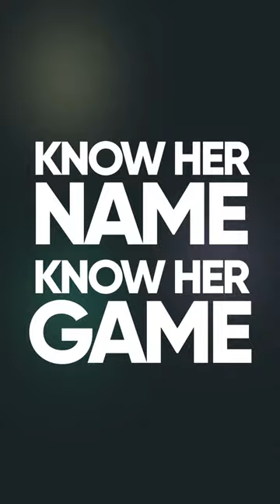Know her name, know her game - Thembi Kgatlana | FIFA Women's World Cup | Showmax Pro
Thembi "Pikinini" Kgatlana - the goal scorer who helped South Africa with a historic defining goal in yesterday's match. Our very own Banyana phenomenon is tearing up the field! With accolades like CAF Women Footballer of the Year and CAF Goal of the Year, she's a true inspiration to all aspiring footballers! Let's cheer for Pikinini. KnowHerNameKnowHerGame. Watch all the FIFAWWC games LIVE on Showmax Pro.